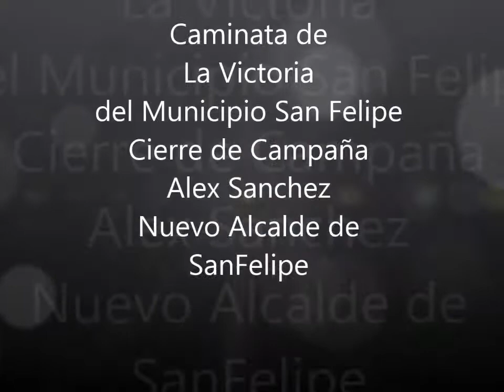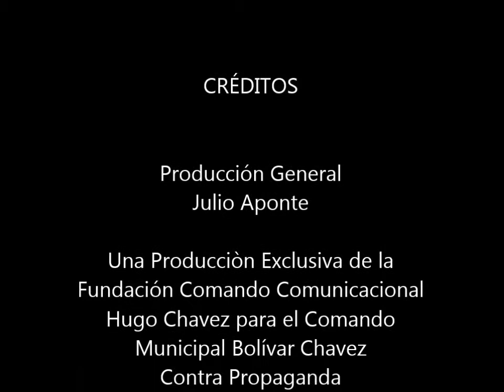Gran Cierre de Campaña en San Felipe, Alex Sanchez Alcalde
Gran Cierre de Campaña en Municipio El San Felipe, Yaracuy, con El Candidato a La Alcaldia Alex Sanchez y El Equipo del Gran Polo Patriotico...!!!